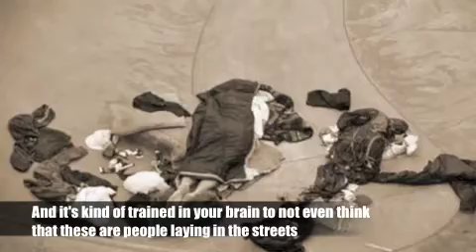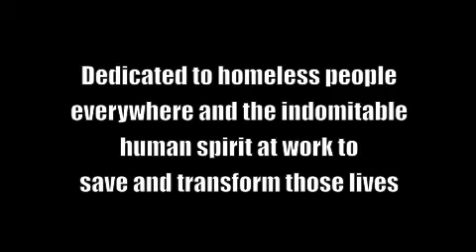The Voice of Homelessness - mobile version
Musician Romeo Holloway joined the ranks of the homeless to document their lives and tell their story to the world in his soon to be released series "I'm Homeless."

What he thought would be a couple of days "undercover" has turned into far more than he ever imagined. He found a higher calling and now works with Anthony Perez, founder of Send Me A Penny to feed, heal and minister to the homeless in Venice Beach and in Hollywood.

To support their efforts, please text "PENNY" to 41444,

After the financial meltdown in 2008 and the subsequent great recession we learned that the face of homelessness had changed dramatically. 76% of Americans are now living paycheck-to-paycheck. Most of us are one catastrophic illness, a car accident, or a long streak of unemployment from being on the streets. We need to help the homeless because they are not "others". They are members of our community, friends and even relatives.

This video is based on Romeo's own words from Episode 6 of "I'm Homeless" and the beautiful haunting song "Shadow", by Franki Love, another supporter and volunteer for Send Me A Penny.

Lyrics:

Things aren't always easy
Seems like you've been busy
Always knocking, no one answers
If you give up now, you'll lose this chance

Chorus:
Don't turn back you're almost there
Always know I'm everywhere
I'll be your shadow in your darkest times
I'll be your shadow, you can count on me
I'll be your shadow, always on your side
I'm your shadow
I'm your shadow

Walk the path that no one knows
Trust you know where to go
You can do all that you dream of
Give yourself what you came here for

Chorus:
I'm your shadow
I'm your shadow

I'm your shadow
I'm your shadow
I'm your shadow
I'm your shadow